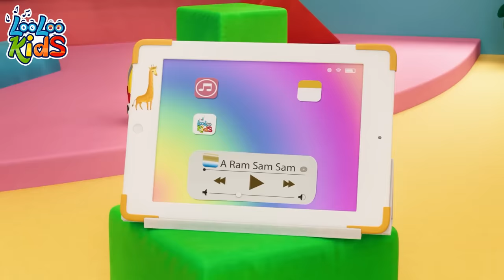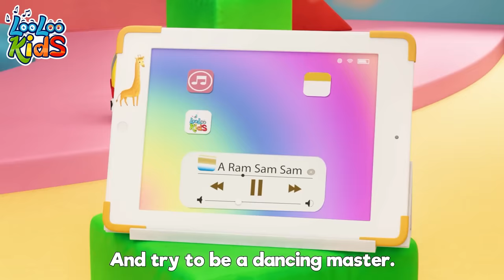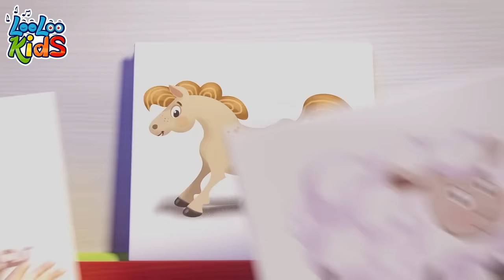A Ram Sam Sam 🤩 Guli Guli Song | Toddler Melodies | Children's Best Music by LooLoo Kids